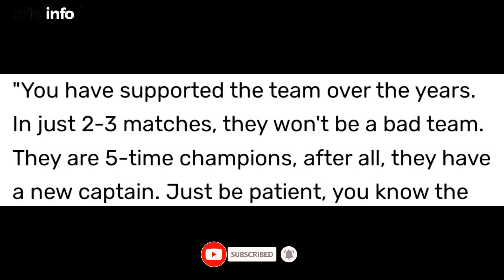IPL || Hardik Pandya is also a human: Ravi Shastri's message to booing MI fans || Mumbai Indians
"Respecting creative rights is essential! Let's resolve any issues amicably and ensure a positive content-sharing environment. Your understanding is appreciated!